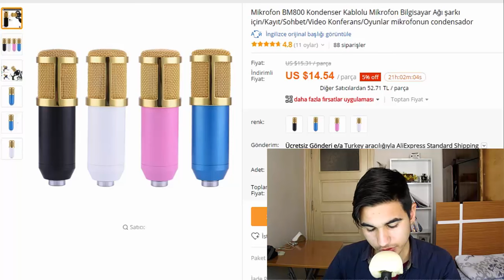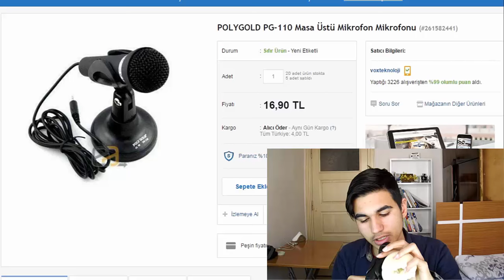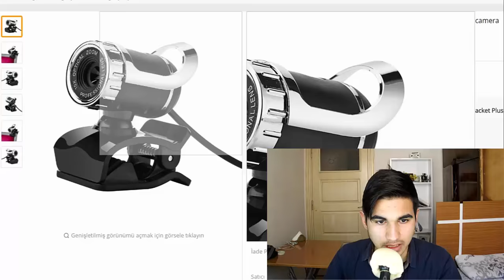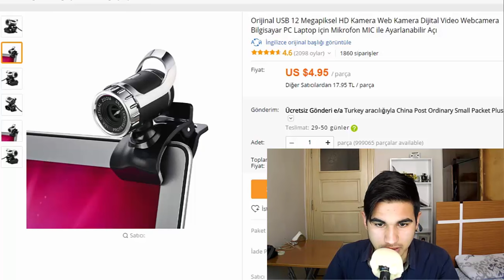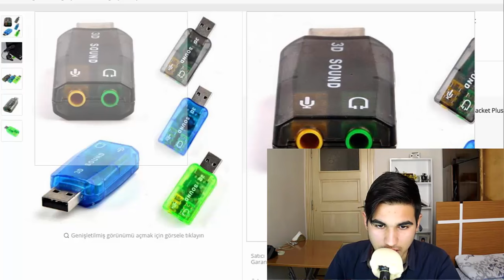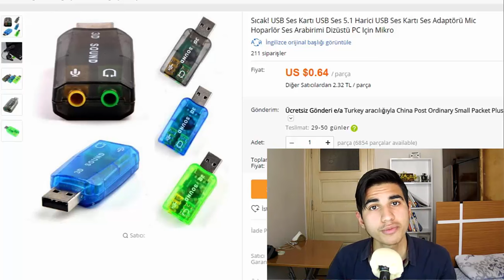50 Tl lik EN UCUZ YOUTUBE EKİPMANLARI ! ( mükemmel ekipmanlar )